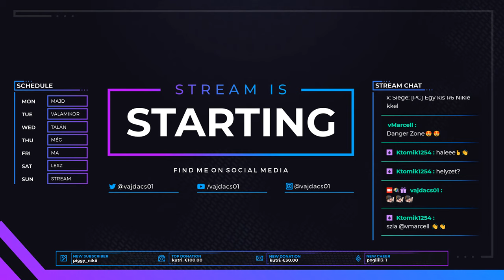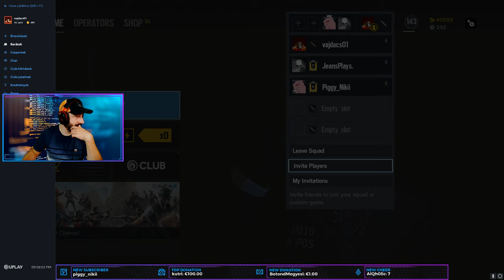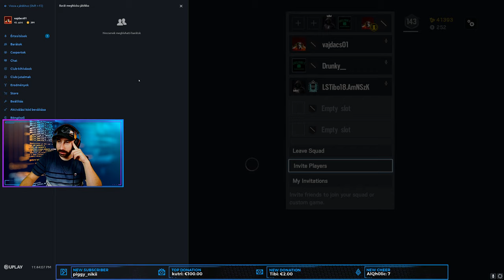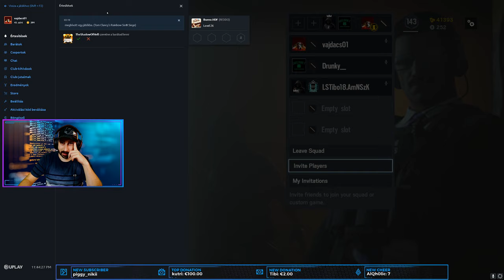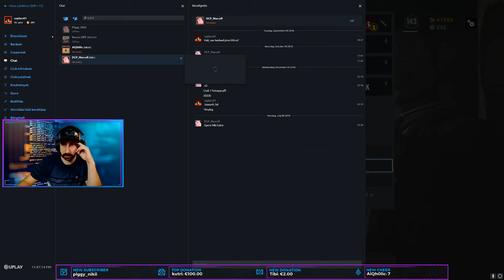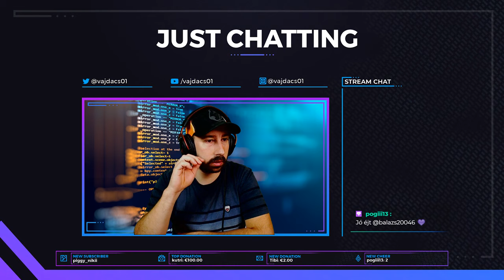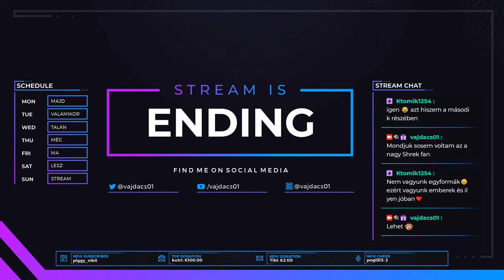[VOD][PC] Nikiékkel - Rainbow Six Siege #129 [07.21.]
⚠️Ajánlott csatornák:⚠️